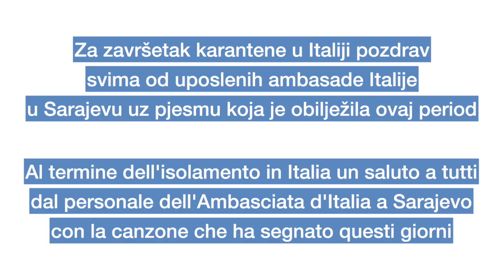Azzurro HD 720p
Za završetak karantene u 🇮🇹 pozdrav svima od uposlenih ambasade Italije u Sarajevu uz pjesmu koja je obilježila ovaj period 🎼

Al termine dell'isolamento in 🇮🇹 un saluto a tutti dal personale dell'Ambasciata d'Italia a Sarajevo con la canzone che ha segnato questi giorni 🎤
At the end of the lockdown in 🇮🇹 greetings from the staff of the Italian Embassy, with a very special song...